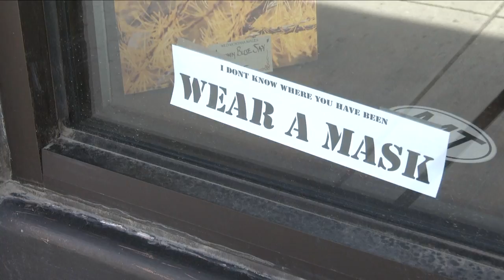Whitefish launches initiative to keep businesses safe as tourism increases